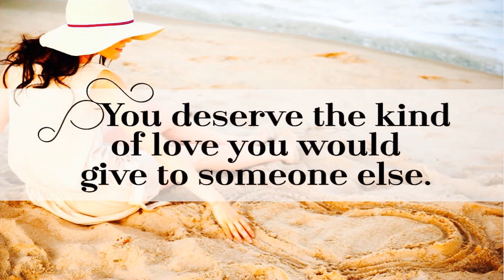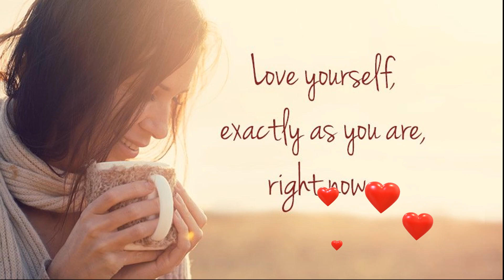How to motivate yourself to achieve your goals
You should live as if you were to die tomorrow, Learn as if you were to live forever, You should encourage yourself, believe in yourself, and love yourself, Never doubt who you are, Imperfection is beauty, madness is genius and it’s better to be absolutely ridiculous than absolutely boring, Everything you can imagine is real, You should do what you can, with what you have, where you are, The person who never made a mistake never tried anything new, Speak your mind, even if your voice shakes.

Your talent is God's gift to you, and What you do with it is your gift back to God, You’ve got to learn to leave the table when love’s no longer being served, You are your best thing, By being yourself you put something wonderful in the world that was not there before, Caring for myself is not self-indulgence, it is self-preservation, and that is an act of political warfare, I realized that I don’t have to be perfect.